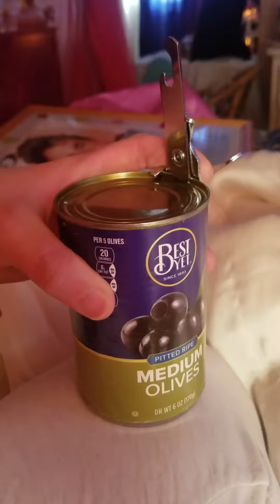Can opener influence elimination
We do not desire influencers because I do not need the frustration they create.